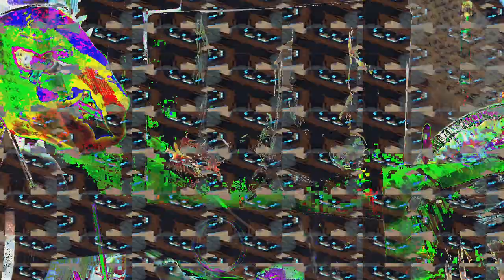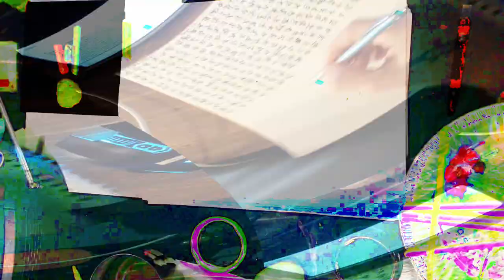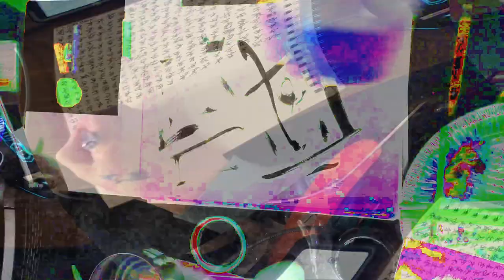[EPILEPSY WARNING] Movie 24 02 16 01h31m36s